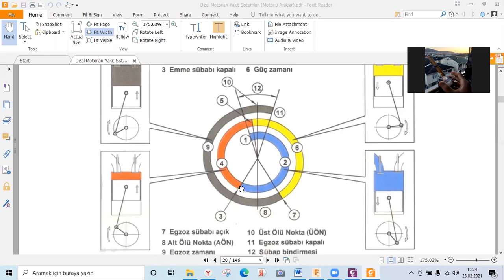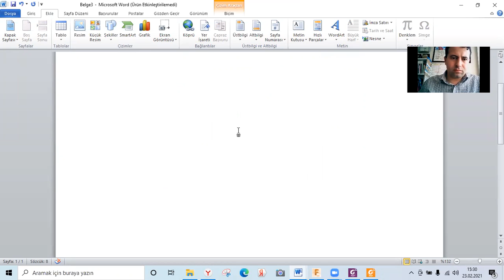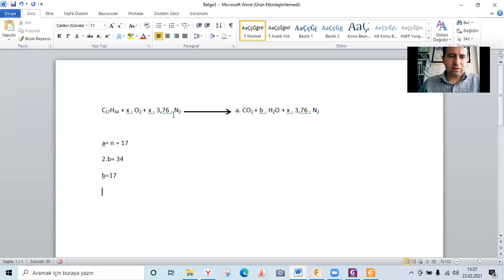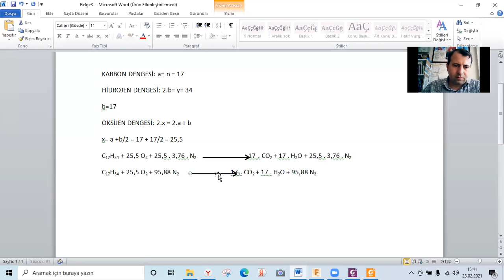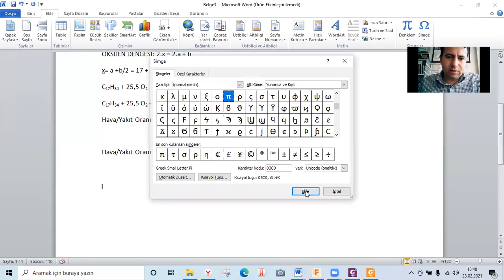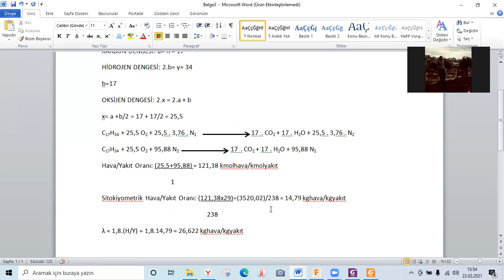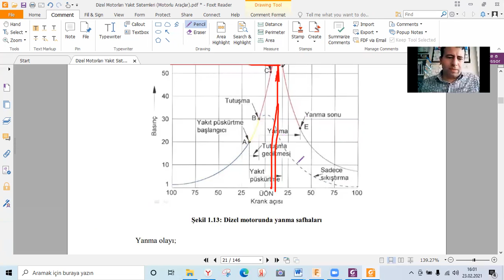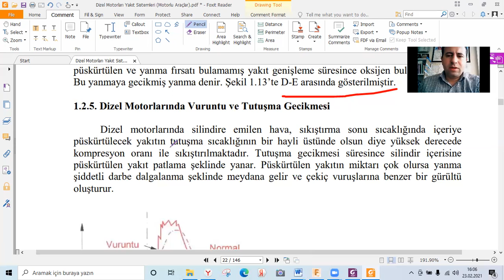OTOMOTİV ELEKTROMEKANİĞİ 23 ŞUBAT 2021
DİZEL MOTORLARI YAKIT SİSTEMLERİ